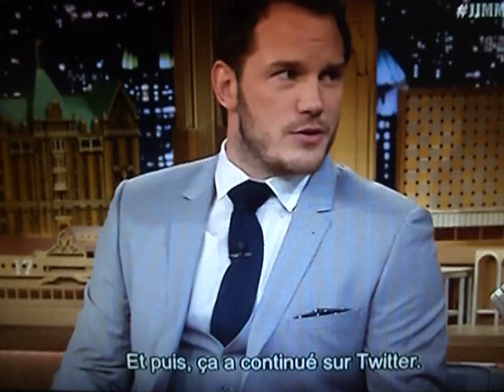Chris Pratt et Chris Evans : visite à l'hôpital - JimmyFallon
Extrait du Tonight Show de Jimmy Fallon avec Chris Pratt
MCM